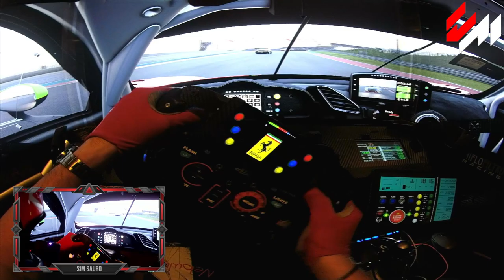Guidare da schifo divertendosi!! Si può fare! - Assetto Corsa Competizione- Sim Racing!!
Grazie

Real Cockpit - Assetto Corsa & competizione - RaceRoom - Automobilista 2 - Game Play Sim Racing - Esport -Sim Driver - High FPS - Triple Screen - sim rig - 2k - 4k
First Person Onboard

(assetto Corsa Racer FB Group)

My software
SimDashboard :

Intel Core i7-11700 processor
MSI GeForce® RTX 3070™ graphics
High speed M.2 SSD, loading game in second